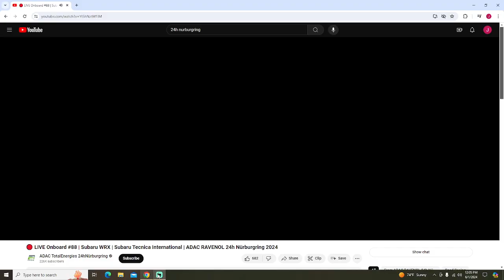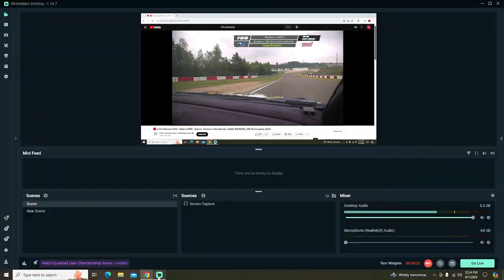2024 24 Hours of Nurburgring | Subaru WRX Onboard (#88 Subaru Tecnica International)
Onboard footage from the #88 Subaru Tecnica International Subaru WRX during the early hours of the 2024 24 Hours of Nürburgring.

Video footage property of the ADAC.

Drivers: Carlo van Dam, Tim Schrick, Kota Sasaki, Rintaro Kubo